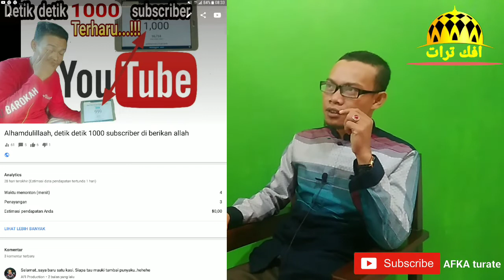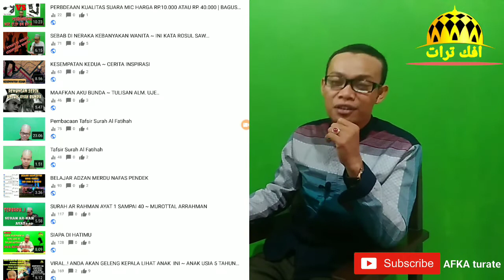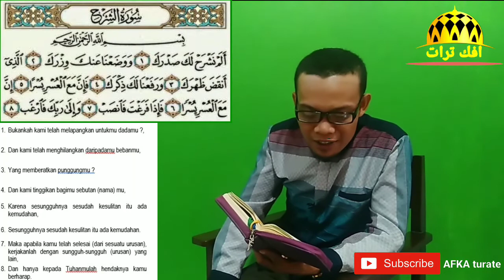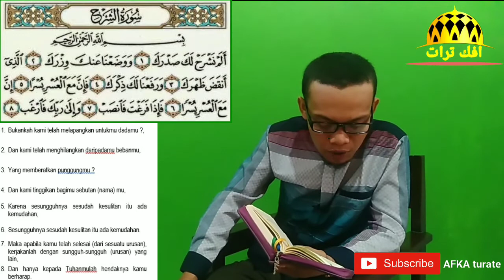CARA CEPAT MENAMBAH SUBSCRIBER ~ INI cara ampuh yang saya lakukan...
#10.000Subscriber
alhamdulillaah, dalam waktu 2 bulan tembus 10.000 subscriber, dan ini suatu anugrah dari sang maha pemberi anugrah..

 kami mohon beri sara dan masukan konten yang subscriber sholeh dan sholehah inginkan..

 aaminn yaa rabbal 'aalamiin...